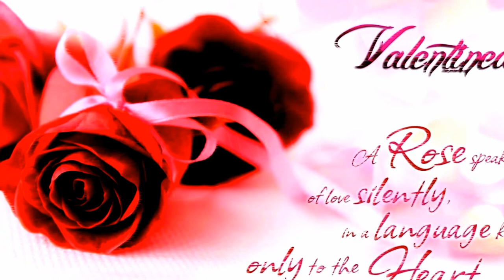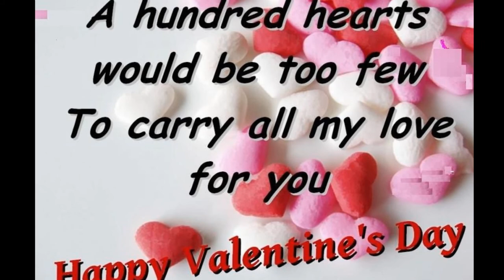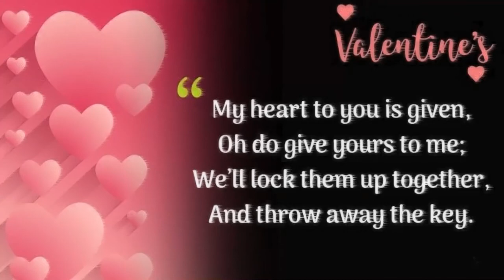valentine week special wishes